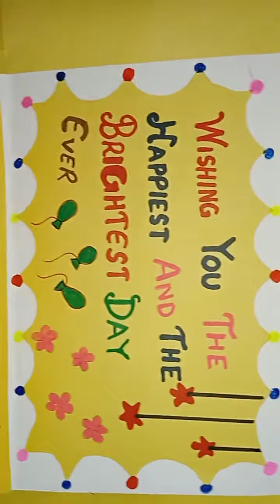How to make sticker card/simple & different way#papercraft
How to make sticker card/simple & different way#papercraft drawing diycraft Masrika's craft